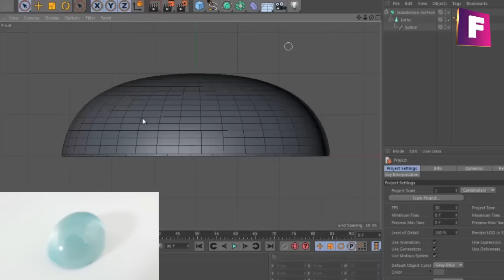Como PULIR MINERALES Y GEMAS Con MATERIALES CASEROS 💎 | Foro de minerales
Aprende como pulir minerales y gemas con materiales fáciles de conseguir (método casero).

con esta técnica puedes pulir minerales 💎 de baja dureza como por ejemplo:

Ámbar (Resina Fosil) Aragonito, malaquita, lapislázuli, rodocrosita, calcita, fluorita, azurita, etc.

 Materiales que necesitamos ✔️ :

1- Minerales o gemas de baja dureza

2- Lija de agua (Lija al agua / Waterproof sandpaper)

*180
*280
*600
*1000
*2000
*2800
*4000
(se puede usar hasta con lijas de grano 10000 quedaria mucho mejor)

3- Pasta de dientes blanca (ayudara al pulido final) para minerales es recomendable usar Oxido de cerio

4- Franela

5- base (plancha) de poliestireno expandido (o telgopor) - evitara que se dañen las piezas por pulir en superficies duras

6- recipiente con agua para el pulido

debemos tener en cuenta la forma del material en bruto que trabajemos y visualizar las forma optimas del tipo de cabujon que queremos realizar.

generalmente una

trata de imitar la forma de un cabujon cuando se esta puliendo con el papel de lija haciendo movimientos ondulatorios suaves para darle forma.

## 📺 Mejores videos:
1. $1000 Dólares de Minerales

2. Puliendo Minerales a Mano

3. Top 10 Minerales y Gemas